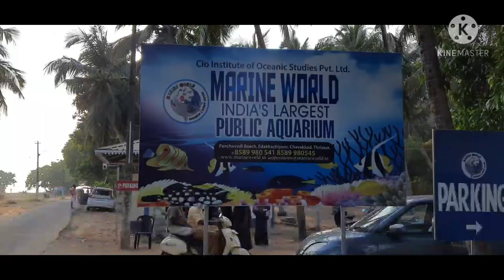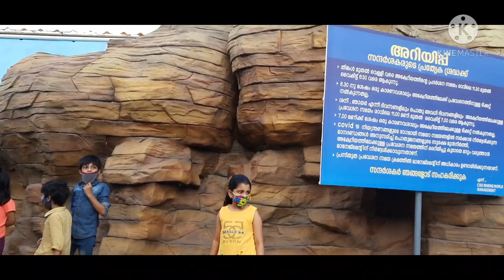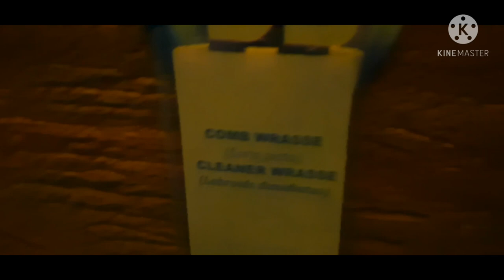MARINE WORLD CHAVAKKAD//MARINE WORLD AQUARIUM //INDIA'S LARGEST PUBLIC AQUARIUM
Hai friends
In this video l am introducing india's largest public aquarium marine world. It is situated in kerala. It is in thrissur district. It is near panchavadi beach chavakkad.
This video is really an entertainment video
In this video you can see variety of fishes, scuba diving, tunnel aquarium etc